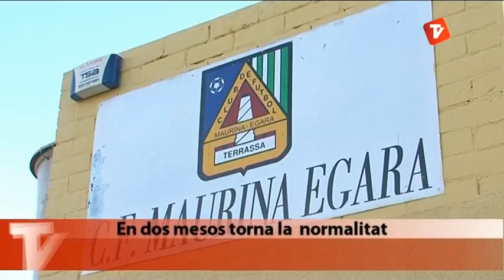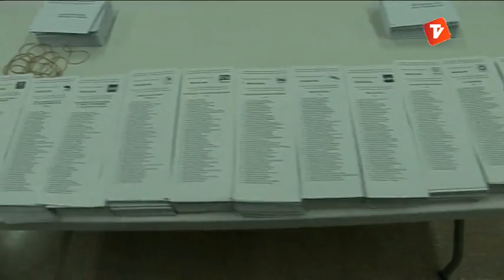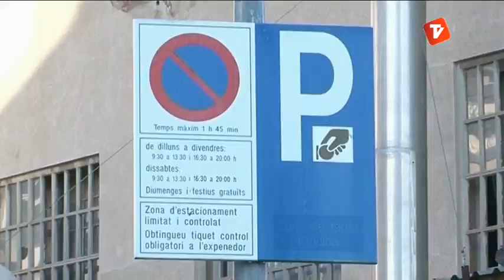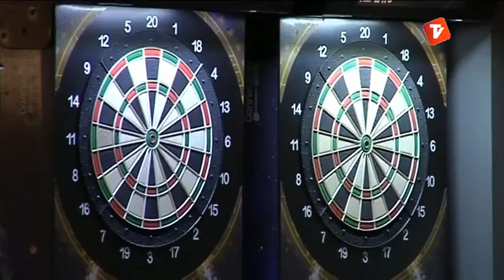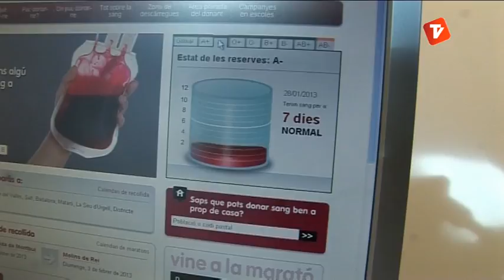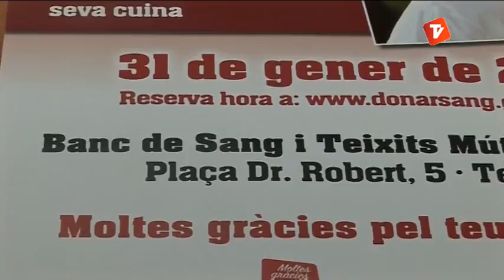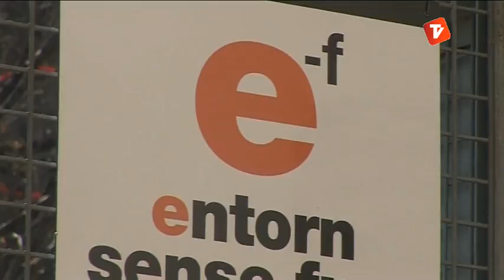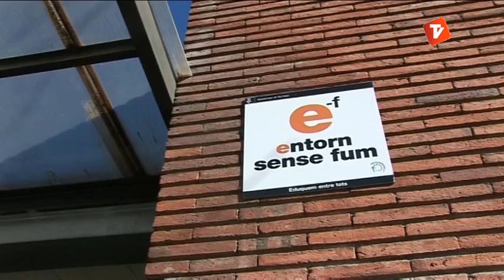Notícies Tarda 29-01-2013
Notícies tarda de Canal Terrassa Vallès d'aquest dimarts 29 de gener de 2013, presentat per Laura Contreras.